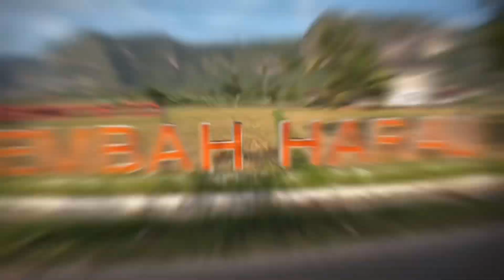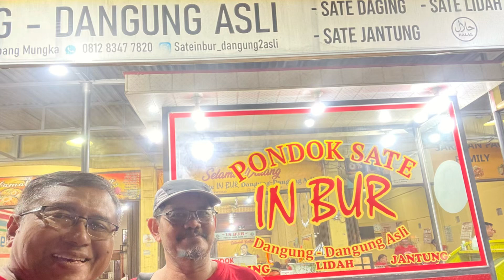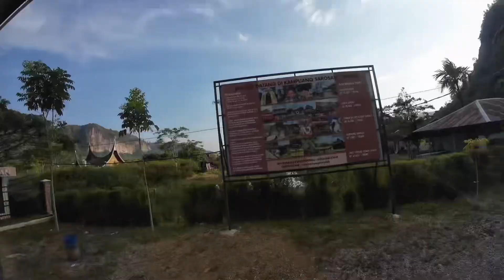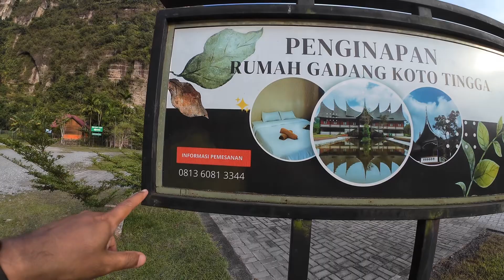LEMBAH HARAU; DESTINASI WAJIB DIKUNJUNGGI DI SUMBAR, BEGINI KEINDAHAN & SEJARAHNYA⁉️